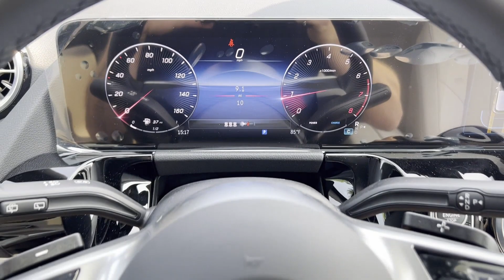2025 Mercedes-Benz GLA GLA 250 St. Clair Shores, Detroit, Warren, Southfield, Sterling Heights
Mercedes-Benz of St. Clair Shores is located at 20200 E 9 Mile Rd, St Clair Shores, MI 48080. We are your top choice when it comes to New and Pre-Owned Mercedes-Benz vehicles in St. Clair Shores, Detroit, Warren, Southfield, Sterling Heights, Michigan.

2025 Mercedes-Benz GLA GLA 250 W1N4N4HB7SJ645847 Video

To schedule a test drive in this 2025 Mercedes-Benz GLA GLA 250, call us at or stop by our showroom located at 20200 E 9 Mile Rd, St Clair Shores, MI 48080

This 2025 Mercedes-Benz GLA GLA 250 W1N4N4HB7SJ645847 is full of phenomenal features such as: